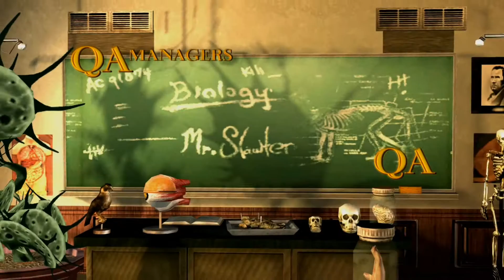Bully intro | doppiato in italiano !!!